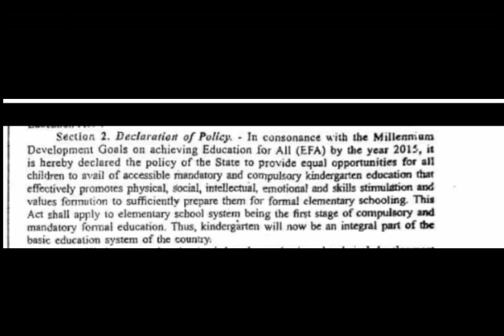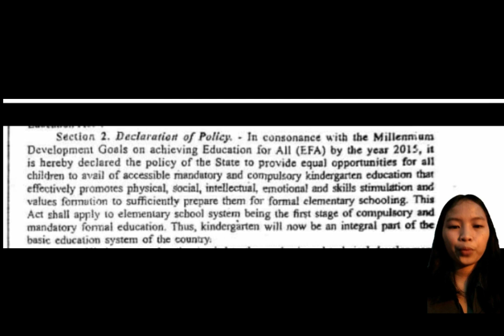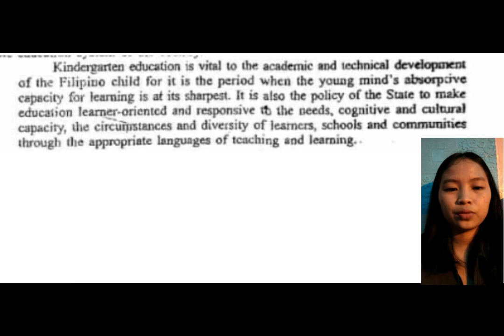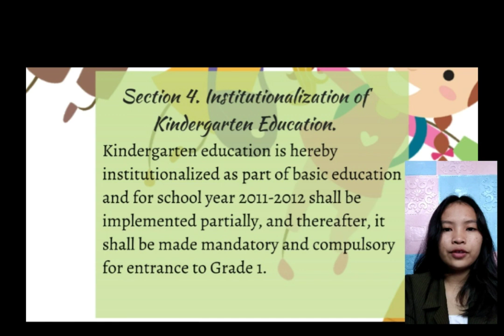RA No. 10157 Kindergarten Education Act.